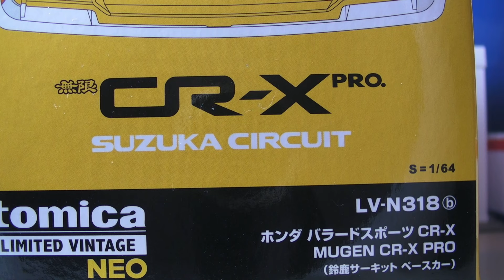TLV NEO 無限CR-X PRO 鈴鹿賽車場 Pace Car 開箱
今次同大家帶嚟呢部CR-X PRO安全車，冇拎出嚟睇果然中伏，不過唔係大問題。不過更大問題係我唔記得咗買之前出過嘅街車版...